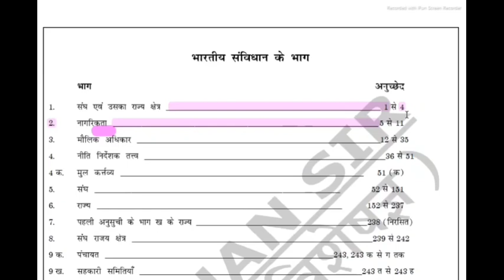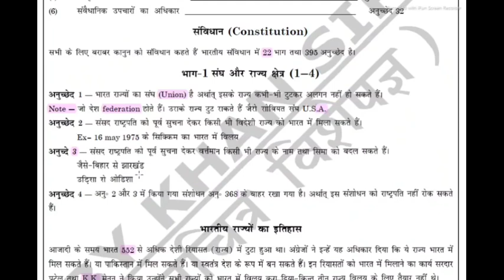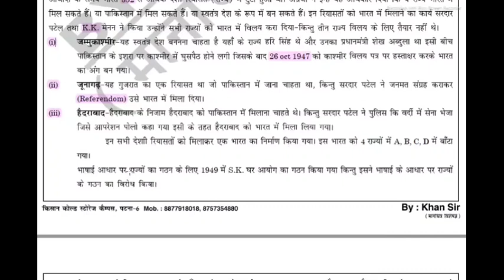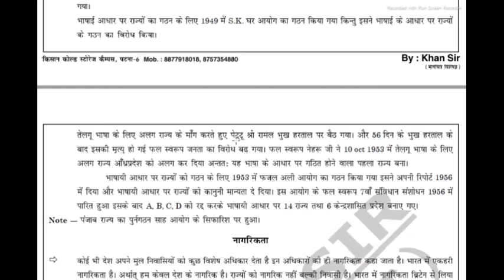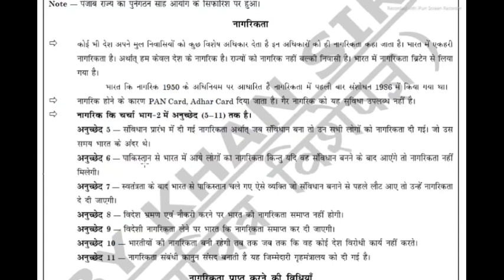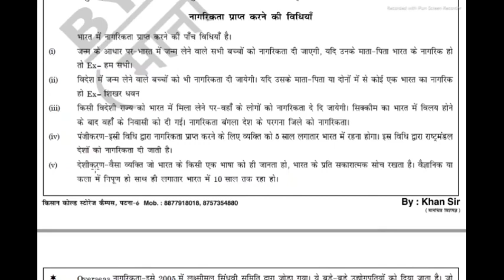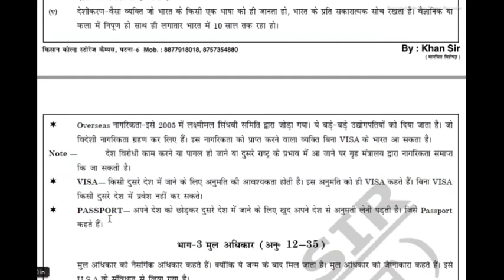भारतीय संविधान भाग 1-2 (ART- 1 to 11) Khan sir ke notes se padhe|SSC, CHSL,CGL, ALL EXAM BENIFITS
भारत का संविधान, जो दुनिया का सबसे बड़ा संविधान है, इसमें 448 अनुच्छेद, 25 भाग और 12 अनुसूचियां है। भारत का संविधान, नागरिकों और सरकार द्वारा अपनाई जाने वाली और पालन की जाने वाली संहिता, प्रक्रियाओं, अधिकारों, कर्तव्यों, नियमों और विनियमों को समेटे हुए है। बी. आर. अम्बेडकर इसके मुख्य निर्माता और "भारतीय संविधान के जनक" के रूप में जाने जाते है। संविधान को 26 नवंबर 1949 को भारत की संविधान सभा द्वारा अपनाया गया था और 26 जनवरी 1950 को लागू हुआ था जिसे गणतंत्र दिवस के रूप में मनाया जाता है। शुरुआत के समय, इसमें 225 अनुच्छेद 22 भाग और 8 अनुसूचियां थी। अब तक संविधान में 104 संशोधन किए जा चुके हैं। भारतीय संविधान के भाग, और अनुसूचियों के साथ-साथ कुछ प्रमुख अनुच्छेदों के बारे में विस्तार से जानें।